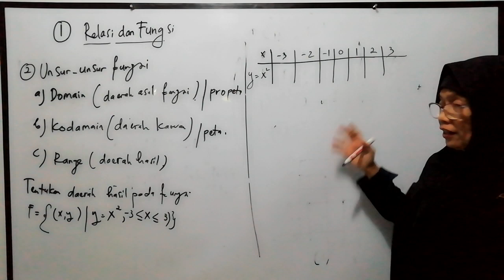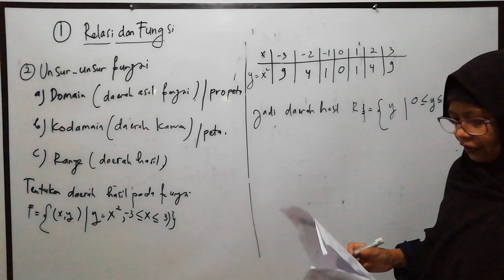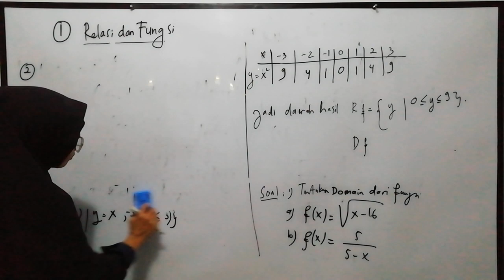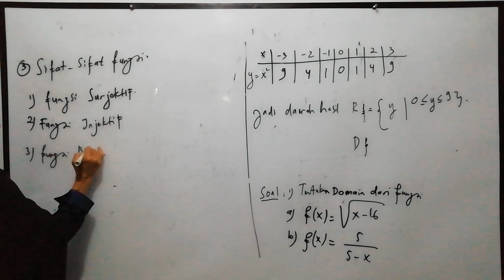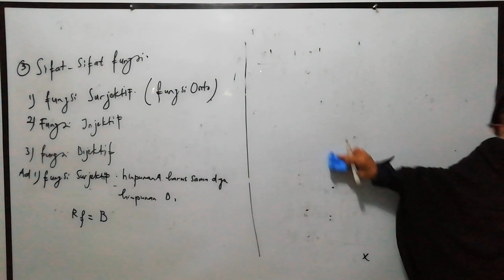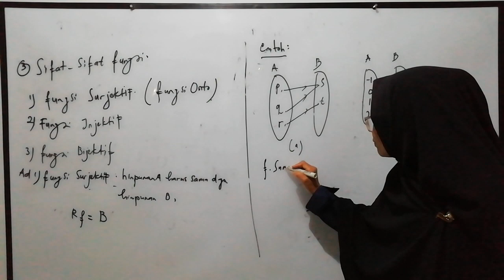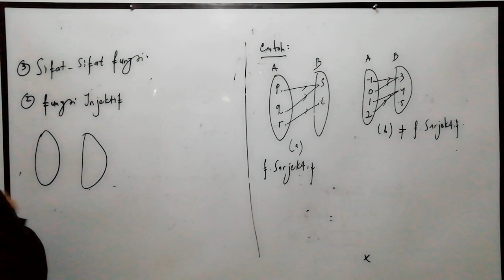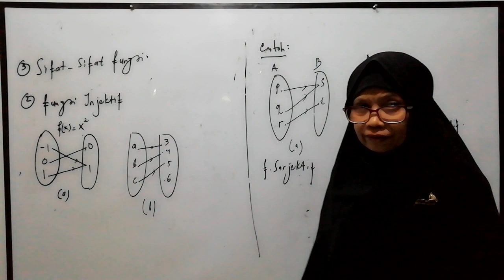Mathematic Algebra: Relations and Functions (2/3) -الجبر الرياضي: العلاقات والوظائف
الرياضيات - العلاقة ، الوظيفة ، الوظيفة الحسابية للتكوين - الجبار - رياضيات المدرسة الثانوية العليا

(2) MATEMATIKA MINAT PERT. 5 RELASI FUNGSI

Mathematic - Relation, Function, Composition Math Function - Aljabar -  Senior High School Math